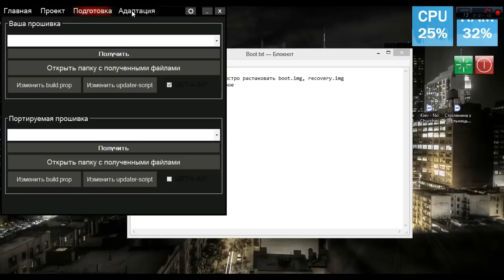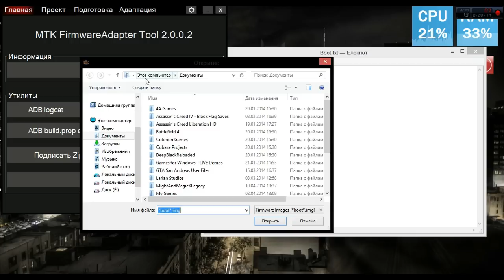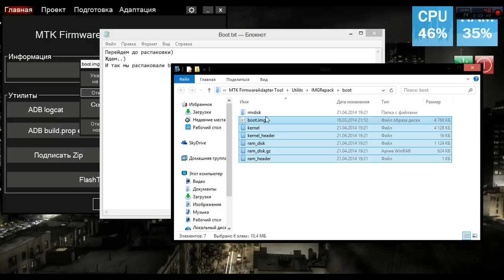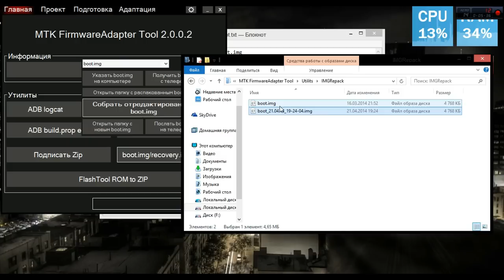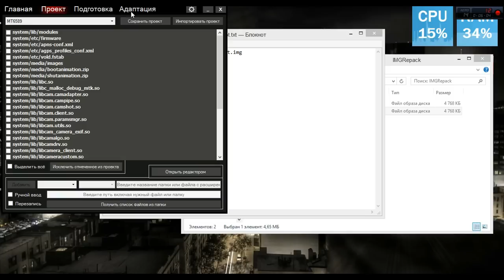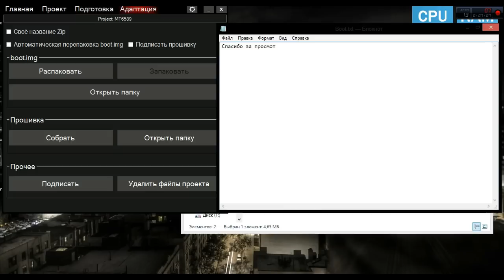Быстрая распаковка boot.img, recovery.img, подписка .zip архивов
Программа от back37
В ней можно практически всё)
Спасибо говорим back37
Adeich - за тестирование программы
Galaxy Ace ICS - за тестирование программы
michфуд - за его утилиту для распаковки boot.img
А за видео мне)